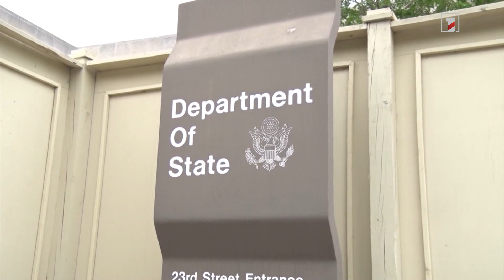Բայրամովը և Օլսոնը քննարկել են Հայաստան-Ադրբեջան հարաբերությունների կարգավորման գործընթացը